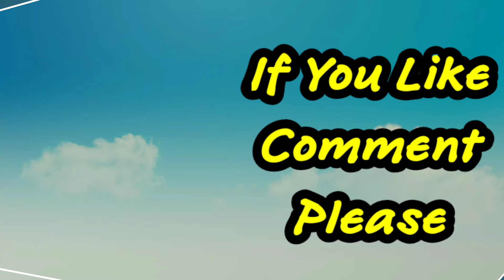Instant Dosa With Jowar Flour || Jowar Flour Recipes | Instant Breakfast Recipes By Phinis Creations